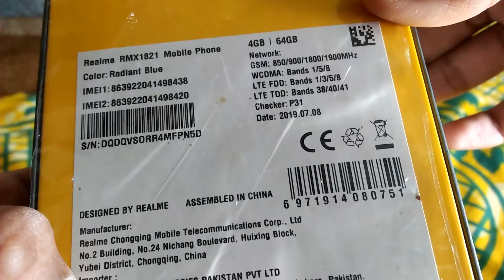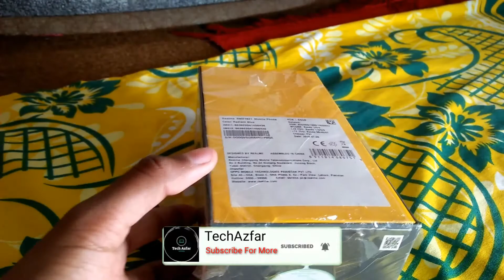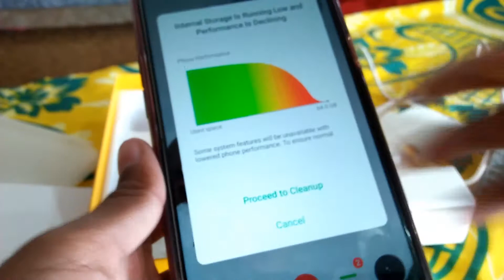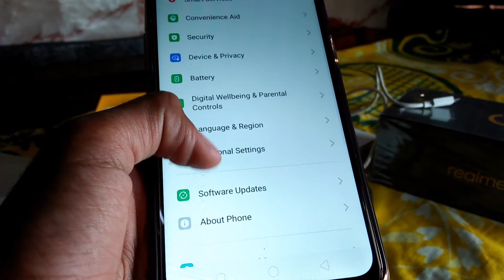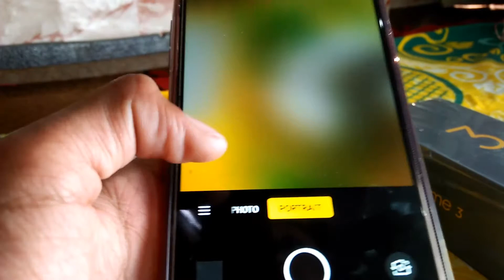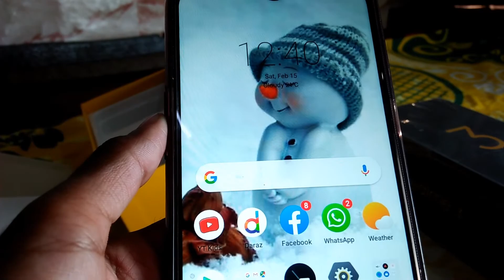Realme 3 UNBOXING/review Best Mobile 4 GB / 64 GB | TechAzfar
Some Specs

Radiant Blue Colour
4 GB Ram 64 GB Rom
1080p 30 fps video
13 mp Back Camera+ 2 mp depth sensor
13 mp front Camera
Price In Pakistan 23,999

So Hello And Welcome Guys Keso Ho App Sab Or Aap Dekh Rahe Ho TechAzfar

To yaar is video me hum Unbox krne wale hen realme 3 ko best mobile

So In This Video I Will Show U Unboxing Of Realme 3 Best Mobile Under Budget

Hindi/Urdu

To Is Video Me Itna Hi Milte Hen Agli Video Me Tab Tak Ke Liye

Take Care

Bye Bye

ALLAH HAFIZ ❤️

TECHAZFAR
TechAzfar
techazfar